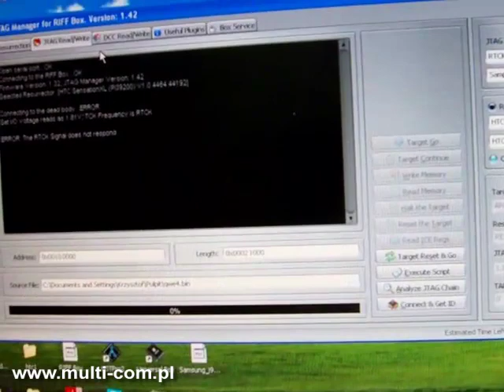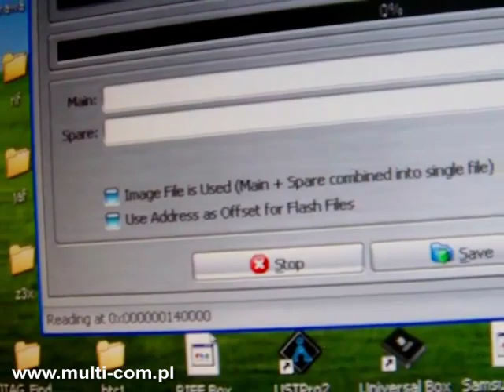HTC Sensation XL - JTAG/RIFF connection unbrick (repair dead boot)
* Szukasz adapterów JTAG do telefonów ? Zaglądnij na
* Are you llooking for JTAG JIGs for other models ?